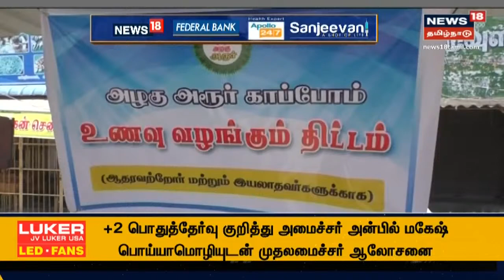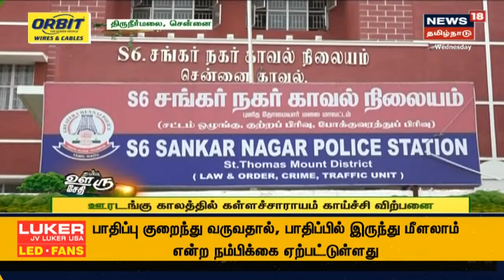Kolathur | எவர்வின் பள்ளியில் பத்தாயிரம் பேருக்கு கொரோனா தடுப்பூசி செலுத்தி சாதனை | CM MK Stalin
சென்னை கொளத்தூர் தொகுதியில் உள்ள எவர்வின் பள்ளியில் இதுவரை 10,000 பேருக்கு கொரோனா தடுப்பூசி போடப்பட்டுள்ளது. இதனை பாராட்டும் விதமாக முதல்வர் ஸ்டாலின் இப்பள்ளியை இன்று பார்வையிடுகிறார் | செய்திகளை துல்லியமாகவும் துரிதமாகவும் வழங்கும் தமிழகத்தின் முதன்மை செய்தி தொலைக்காட்சி உங்கள் நியூஸ் 18 தமிழ்நாடு.